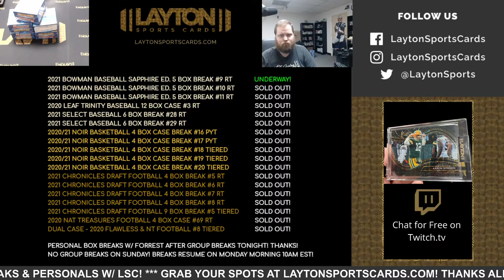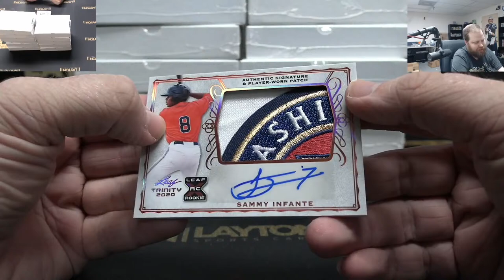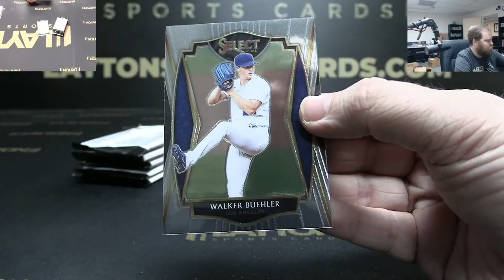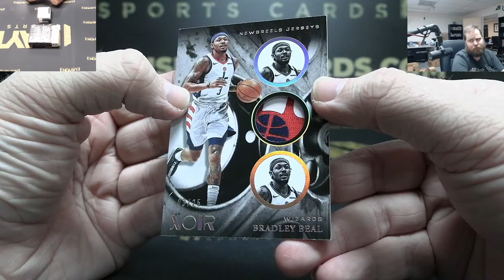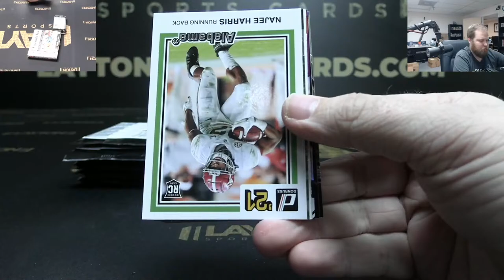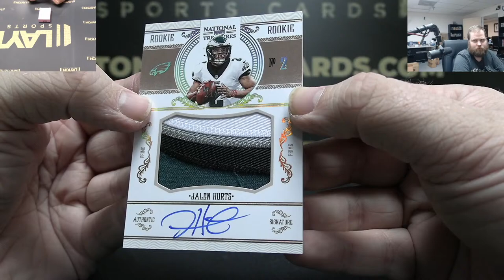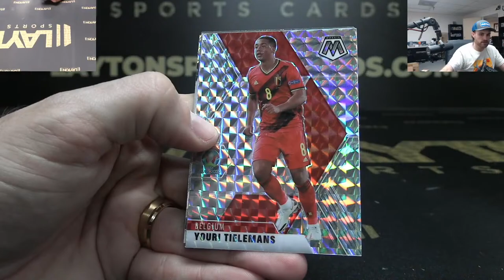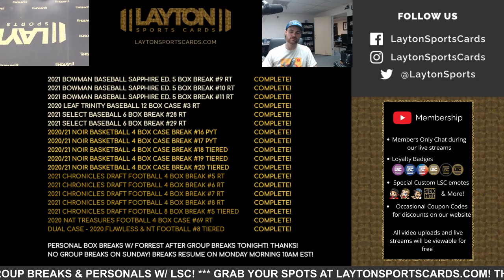Saturday Night Group Breaks & Personals w/ LSC!